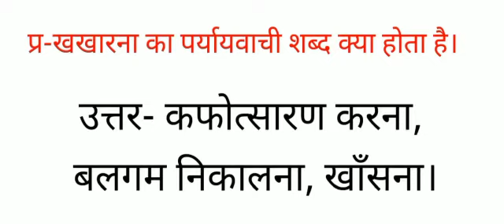खखारना का पर्यायवाची शब्द क्या होता है कफोत्सारण करना, बलगम निकालना, खाँसना के पर्यायवाची बताओ